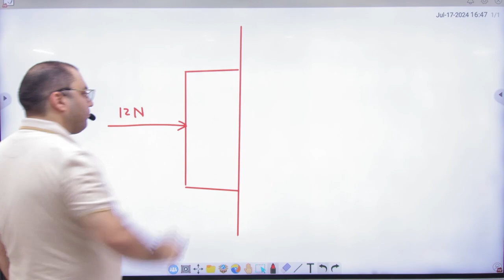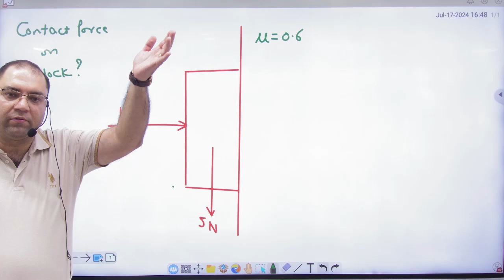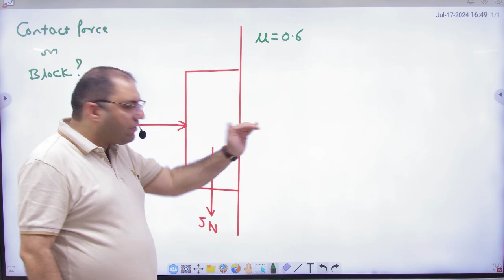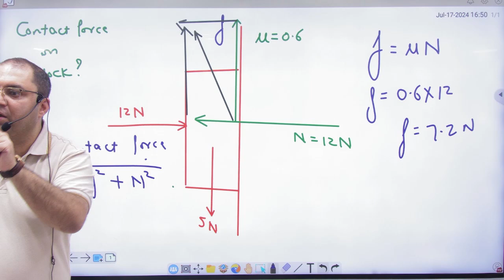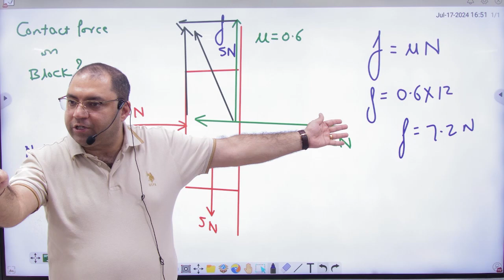7 Friction numericals